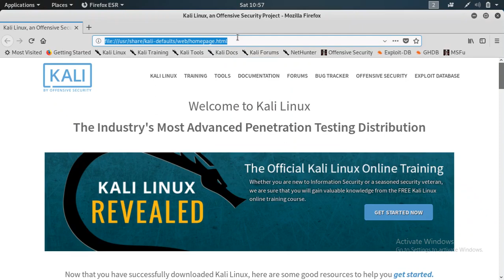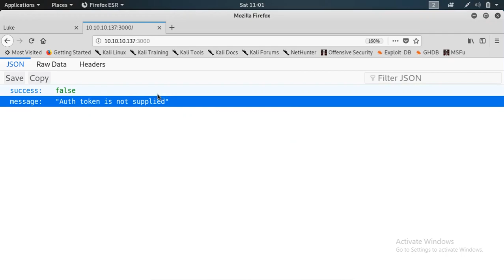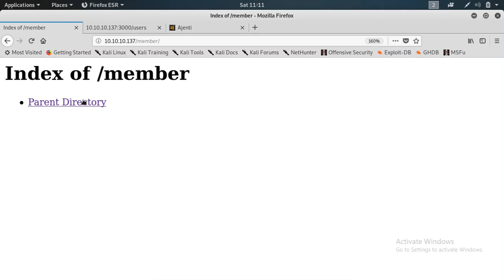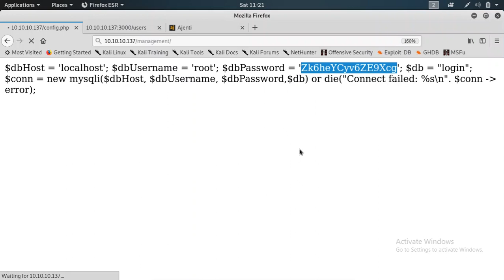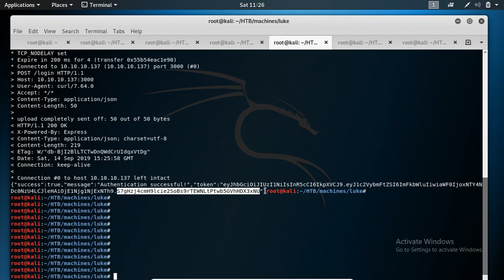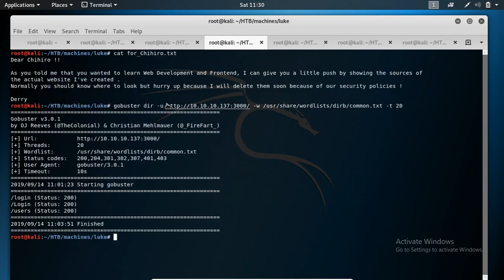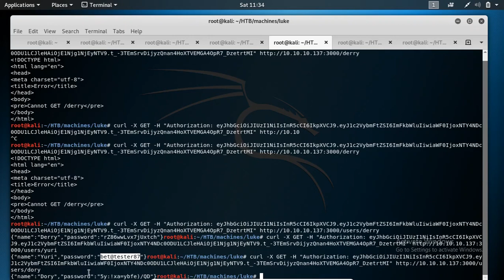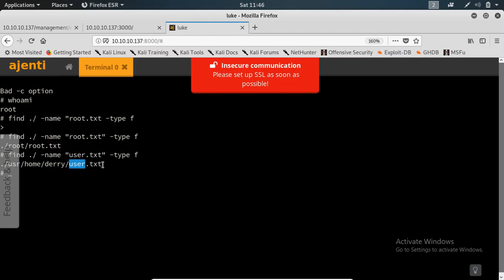HTB-E2 Luke Machine Walk-through | Tamil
Chapters:
00:00  Introduction
00:40  Enumeration(NMAP)
03:36  Logging in FTP as anonymous
05.46  Browsing HTTP service
06:04  Directory Scanning using gobuster
18:05  Extracting Authentication token using curl
24:36  Extracting User information using curl
27:27  Extracting Password using curl
30:56  Logging in Ajenti Panel